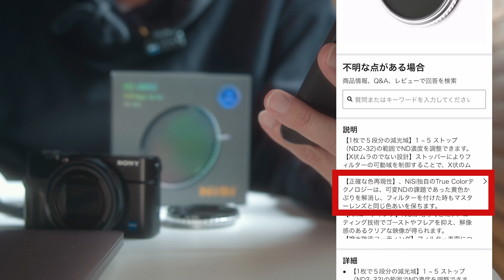【おすすめ可変NDフィルター 】色被りが少ない | NiSi TRUE COLOR VARIO 1-5stops(ND2-32)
濃度はND2から32のXムラを抑えられたタイプ

■ 今回紹介したND NiSi TRUE COLOR VARIO 1-5stops

00:00 はじめに
00:30 僕の可変NDの悩み
04:44 フィルターの仕様
07:11 付属品
08:34 色被りの試し撮り